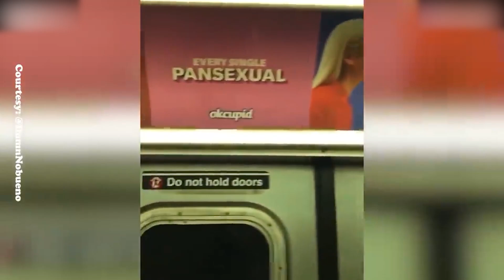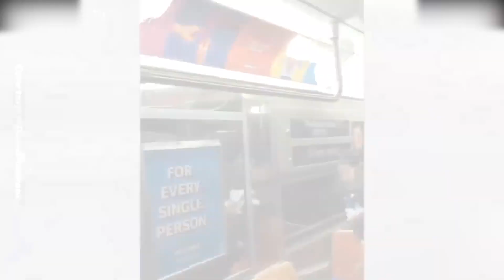Man Casually Pees On NYC Subway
In New York City, a man laid down and urinated on a subway train in public.